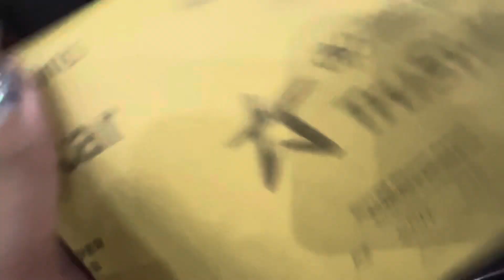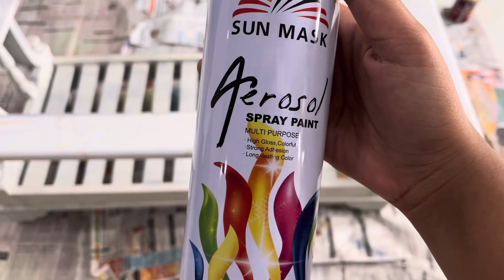Diy center table पूरानी center table को नया बना दिया😳🤔|Live with Ranjana